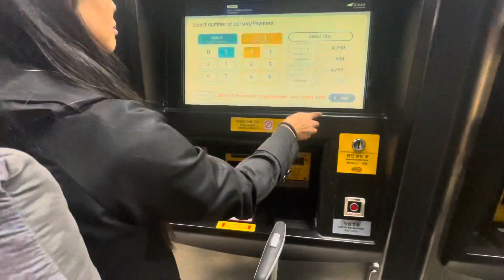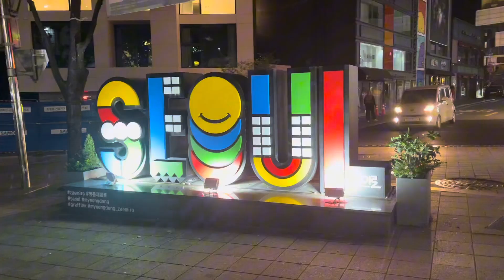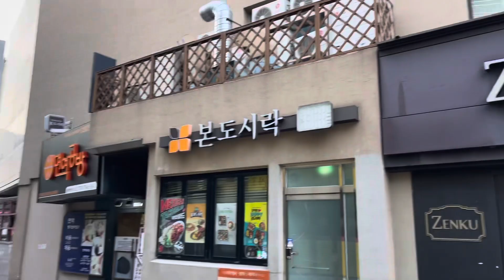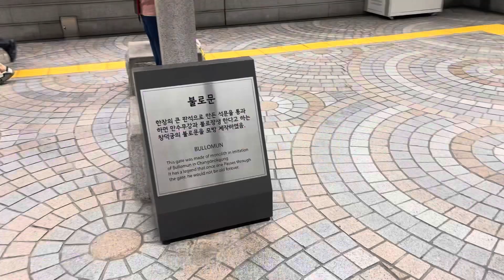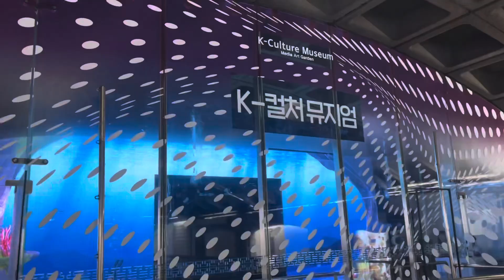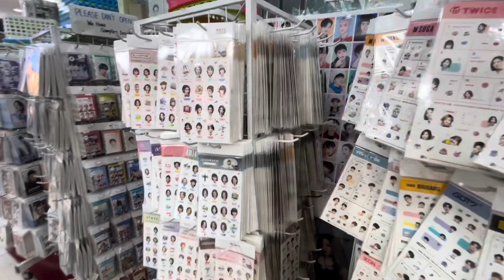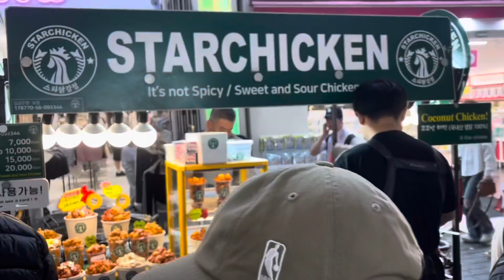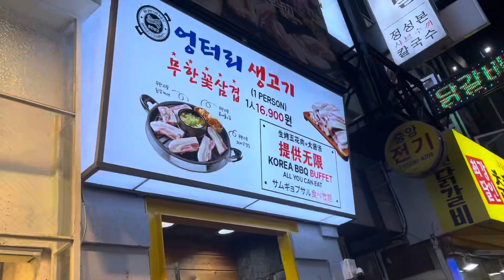Korea Solo Travel | Renting Hanbok to Gyeongbokgung Palace, Bukchon Hanok Village to Myeongdong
Hi guys!
Solo traveling to Korea has been the dream for a while and I’m so excited to show you everything!
To meeting strangers on the plane to meeting up with my friend to hang out for the day!

Filmed on IPhone Pro Max 12